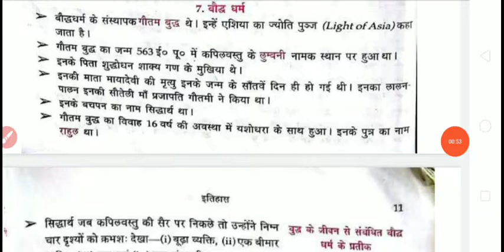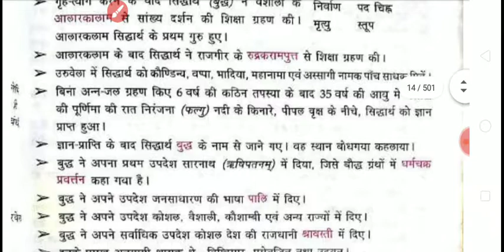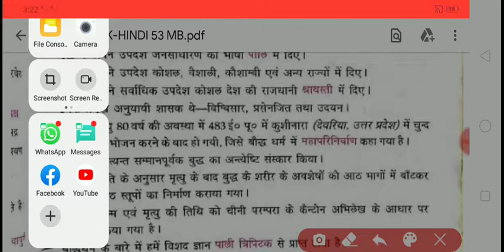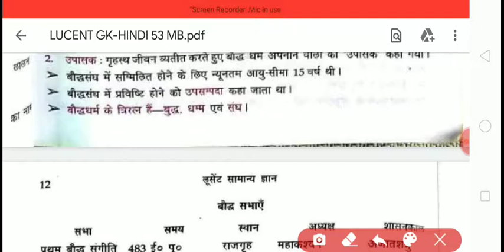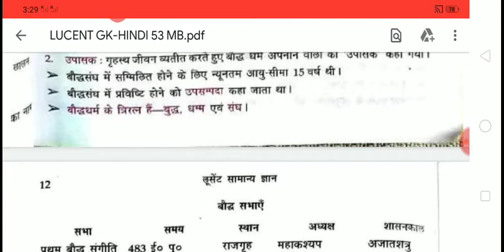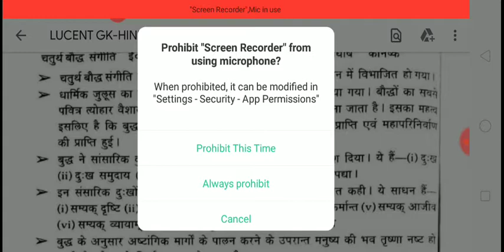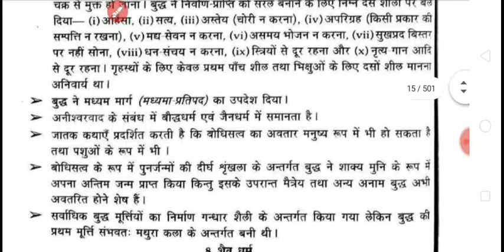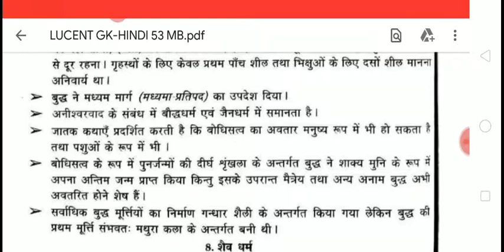Next part #01 ! बौद्ध धर्म ! Impotant 100 questions ! Important GK questions ! SSC, BANK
दोस्तों नमस्कार । दोस्तों इस चैनल का उद्देश्य निशुल्क शिक्षा प्रदान करना हैं । दोस्तों इस चैनल पर gk । Social science ,!Current affairs । History । Science । आदि के रिलेटिव questions का video publish किया जाएगा । और इस चैनल पर all competitive exam के questions के video pubalish किए जाएंगे । धन्यवाद।

All important exam questions and answers
All eaxm SSC ! LDC, ! POLICE ,! RAILWAY ! Current affairs
Online study ।